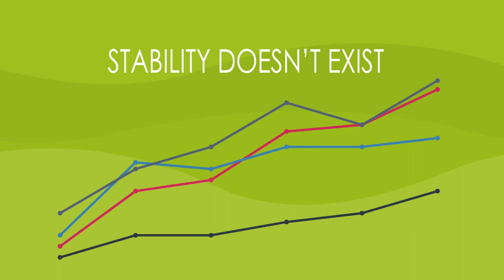Intro into DEVELOR Agile Solutions Package